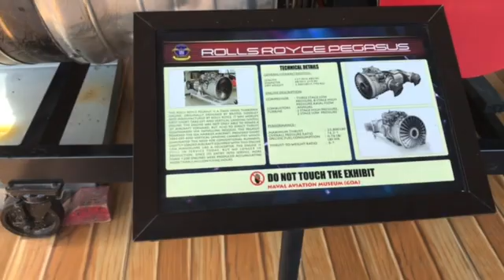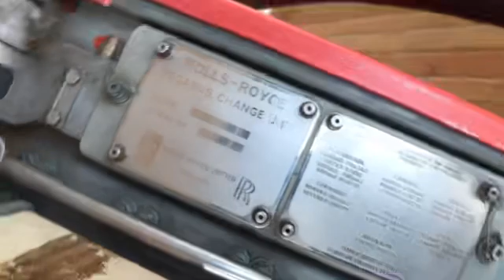Indian Naval aviation museum goa